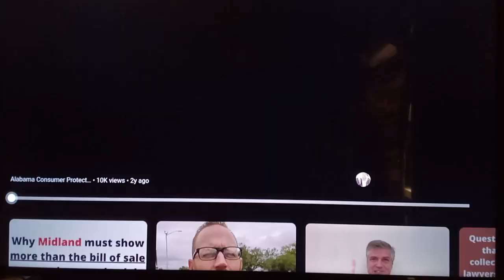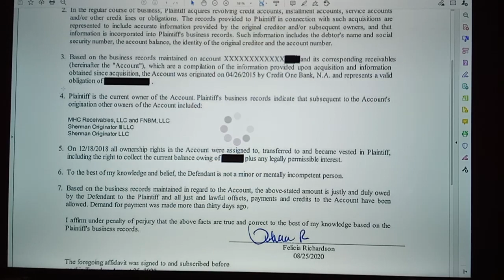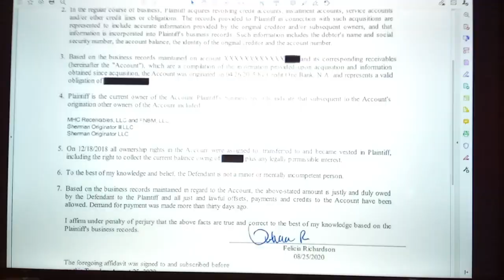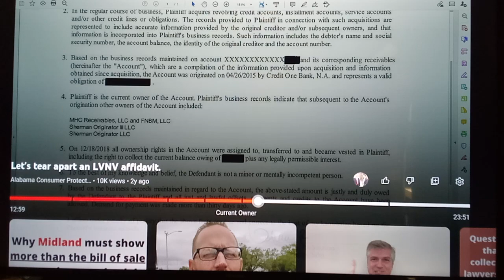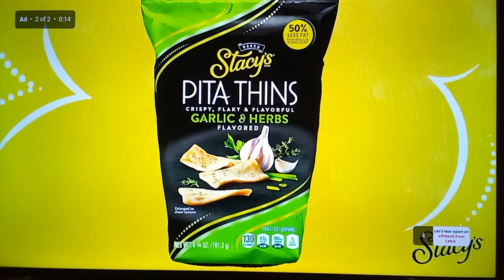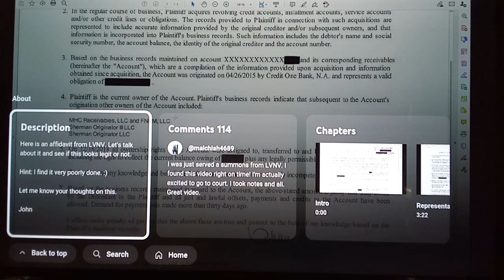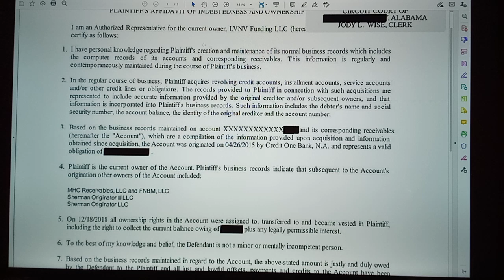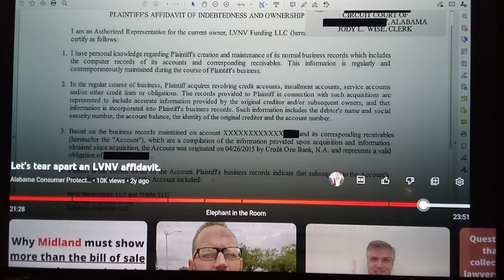breaking down rebutting affidavit from a attorney part 2